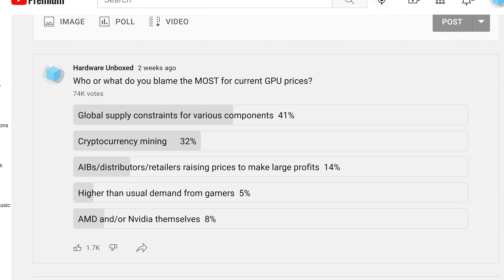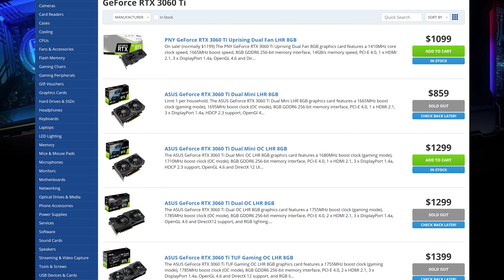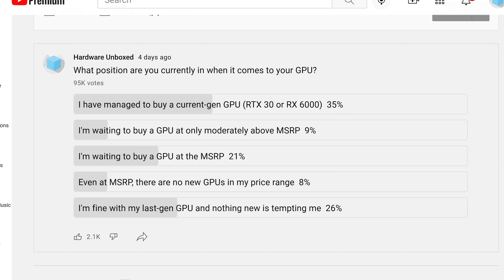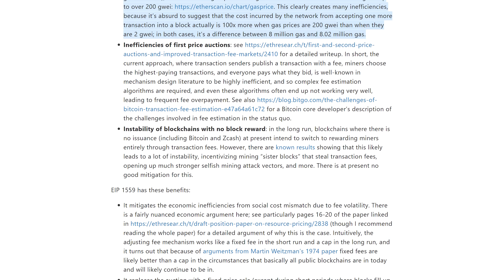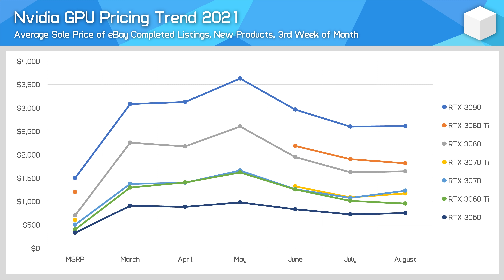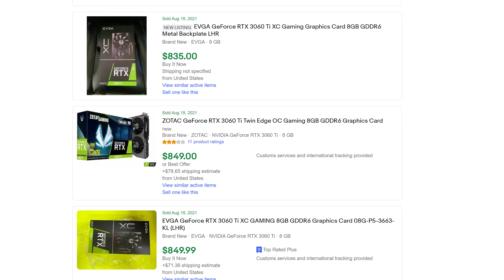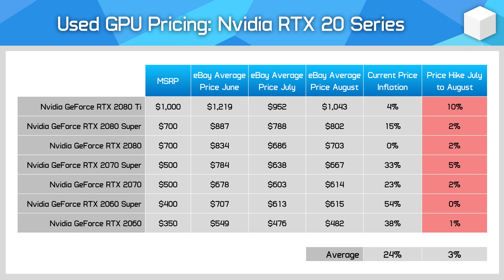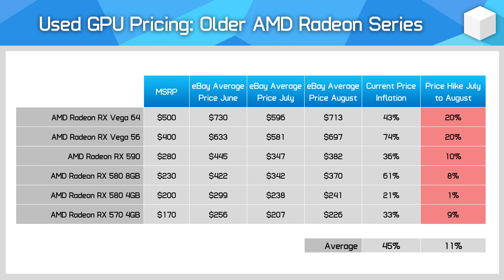Are GPU Prices Getting Worse, Again!? August 2021 Update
Buy relevant products from Amazon, Newegg and others below:
Radeon RX 5700 XT
Radeon RX 5700

Video Index:
00:00 - Welcome Back to Hardware Unboxed
01:48 - August GPU Launches
05:12 - Crypto Mining Update
07:42 - Current Gen GPU Pricing
09:12 - LHR vs Non-LHR Pricing
11:21 - Used GPU Pricing
13:34 - Final Thoughts